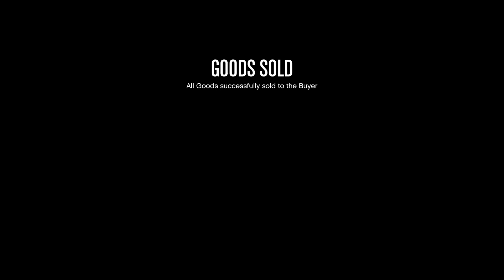GTA online | 3.000.000 in 7 minutes.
310 Goods sold during double reward week for nightclubs.